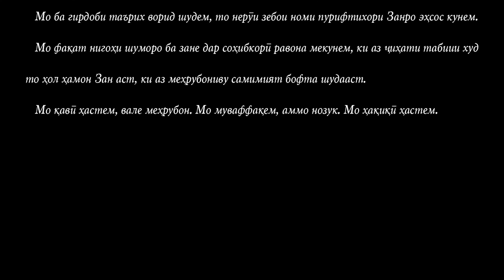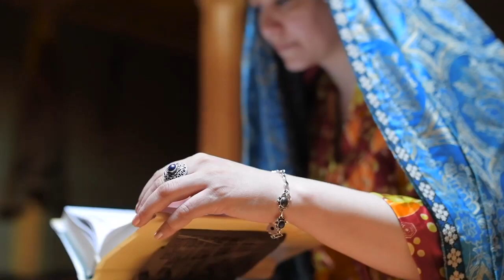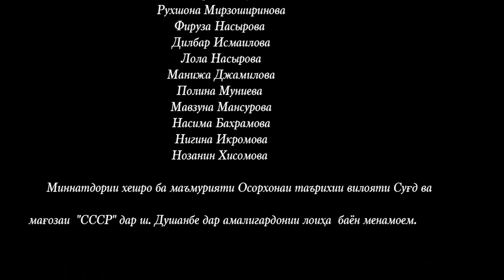Tribute to Tajikistani Women Leaders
Welcome to Tajikistan! Step through our doorway into this exotic part of the world.

One of our master artisans, Munira Akilova of Tajikistan, produced this short video as a tribute to Tajikistani women leaders of the past and the present. Created as part of a business women's mentorship project in Tajikistan, current women business leaders dressed in traditional Tajik costumes to honor their culture and their traditional ways of life. The video was originally released on March 8, 2021, International Women's Day.

The beginning of the video shows the photos of numerous Tajikistani women leaders from the past, from all walks of life. The speaker is reciting a poem in Tajik that is a tribute to women. The entire video is set to traditional Tajik folk music. We hope you enjoy this experience of the sights and sounds of Tajikistan.